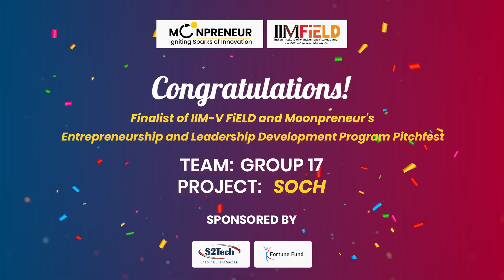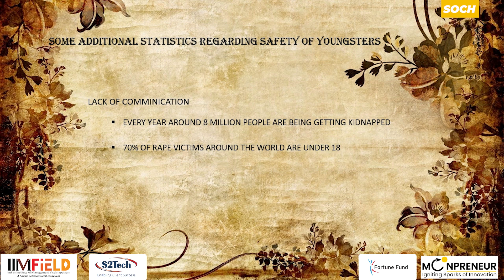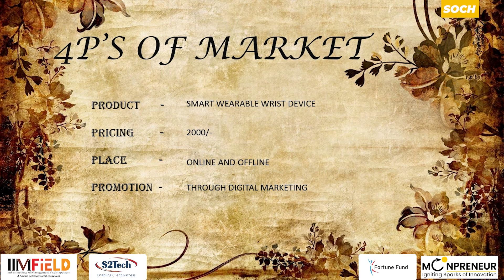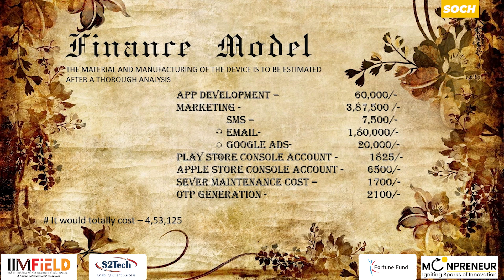Soch, Group 17 - Finalist Of ELDP Pitchfest | Moonpreneur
Congratulations to Group - 17, for being one of the finalists in the Moonpreneur’s ELDP Pitchfest, being held in collaboration with IIMV-FiELD powered by S2Tech and Fortune Fund. We wish you luck with your revolutionary project.

►About the Project:
The project of Group 17 is Soch. The group aims to manufacture a wearable device or a wristwatch that is not only designed to track your fitness levels but will also be your buddy in an emergency situation ensuring your safety by getting you connected to your loved ones with a single click.

This project is the idea of Kandru Hemashree Laxmi Bhavani, Movva Siva Naga Vaishnavi, and Tadiparthi Bhajrang Kumar Reddy

►About ELDP:
The Indian Institute of Management-Visakhapatnam and Moonpreneur are jointly running the Entrepreneurship & Leadership Development Program (ELDP) for the students from 300+ colleges in Andhra Pradesh. The selected students from this program will get an opportunity to incubate their ideas at IIMV FIELD for nine months. Know more

Entrepreneurship and Leadership Development Program (ELDP) is an entrepreneurship program, for 15-23 old students, delivered by global leaders and experienced mentors. The program provides experiential and project-based learning. Each student works in a team and prepares a pitch and presents it to a global jury of angel investors, successful entrepreneurs, and subject matter experts. Know more